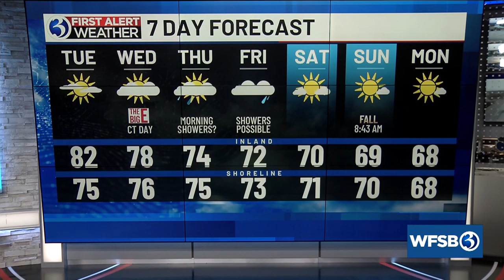Your Channel 3 Eyewitness News Monday evening update